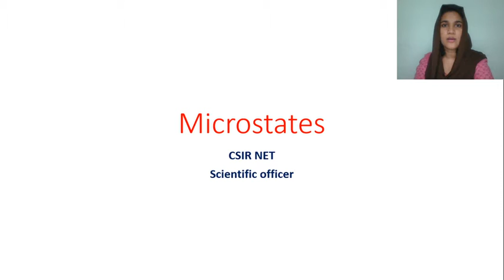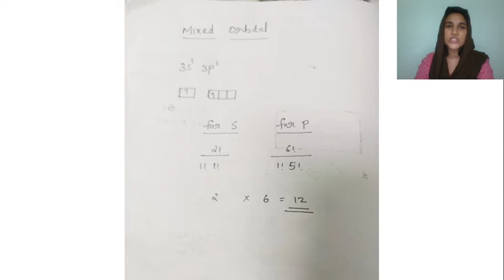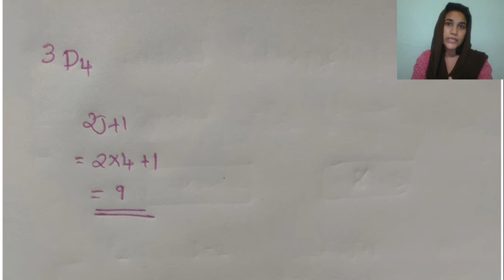Microstates Calculation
This video discuss about Calculation of Microstates.This will be helpful for aspirants preparing for CSIR NET,Scientific officer in chemistry and MSC .